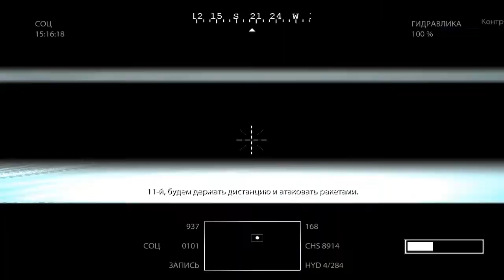Medal of Honor(2010) - Прохождение Часть 3 (PC)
Действие сюжета игры начинается с первых дней Войны в Афганистане 2001 года. Отряд бойцов спецподразделения SEAL DEVGRU (бывшая Шестая команда SEAL, вместе с отрядом Дельта входящая в состав JSOC и элитное подразделение Tier One System, в то время как остальные «котики» и рейнджеры входят в состав Tier Two System, и специализирующаяся на контртерроризме) с позывным именем «Нептун» послан в Афганистан на встречу с афганским информатором Тариком (англ. Tariq), который имеет разведданные, необходимые для ЦРУ. Отряд «Нептун» состоит из четырёх человек со следующими позывными именами: Мама (англ. Mother), Вуду (англ. Voodoo), Монах (англ. Preacher) и Кролик (англ. Rabbit). Параллельно с «Нептуном» в Афганистане действует армейская спецгруппа «Дельта», входящая в тот же Tier One, позывной «Волки». Её состав: Пантера (англ. Panther), командир Волков, Вегас (англ. Vegas), Дасти (англ. Dusty), корректировщик группы и Двойка (англ. Deuce), снайпер группы. Помимо них, главным героем является рейнджер 1-го батальона Данте Адамс из группы быстрого реагирования.